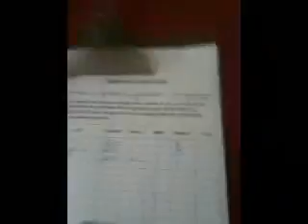A Friday In The Life - Daniel Buck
Geralmente, minhas sextas-feiras são muito iguais!
Resolvi, então, fazer um timelapse de uma sexta-feira minha.

"Casa - Trânsito - Trabalho - Almoço - Trabalho - Trânsito - Casa"

A música é Quixote da Approaching Nirvana